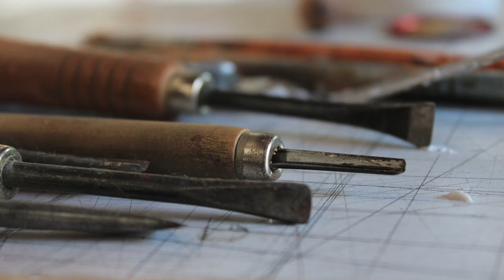COLLOGRAFÍA por TOMÁS PINEDA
El maestro Tomás Pineda nos muestra la técnica de grabado "Collografía".

¿En qué consiste, cómo se elabora, y en qué se diferencia a otros grabados?